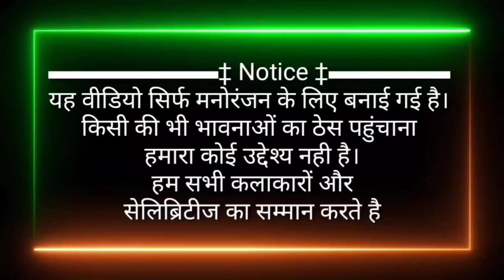VIDEOकलमिया खॉसी के चालो है Deepak_raj खोरठा बिल्लु कॉमेडी kalamiya khosi chalo he new song